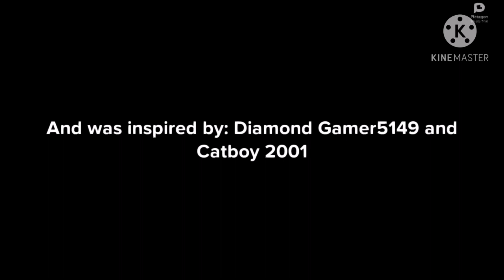Clyde hire #14 KFC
Inspired by : Diamond Gamer5149 and Catboy 2001